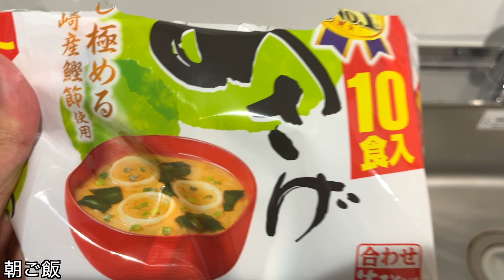犬とのんびり暮らすミニマリストのvlog【第305話】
久しぶりにバンドレコーディングのお仕事をしました。
めちゃ疲れたけど充実した1日でした‼️

2023.8.2 の様子
東京で犬2匹とミニマル生活、皆さんを癒せる動画作りを頑張ります。
3日に1度、朝5時半に動画をアップしています。

【飼っている犬】
■ネル (JRT) 11歳 ♀
■メイ (JRT×CHIHUAHUA  MIX) 9歳 ♀ ネルの子